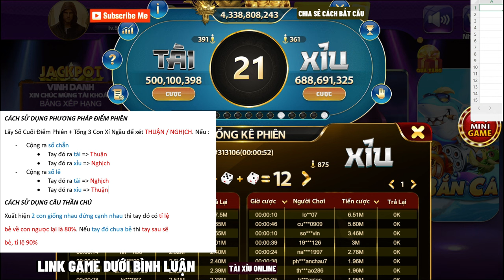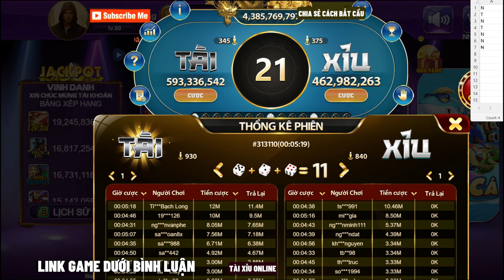Tài xỉu online 68 game bài | Chuyên gia phân tích cách chơi tài xỉu tỷ lệ ăn 99% giúp AE chiến thắng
☞ Nhắc đến loạt trò chơi đình đám tại cổng game tài xỉu online không thể không nhắc đến trò chơi ''Tài Xỉu Online 68 Game Bài''. Là tựa game thiên nhiều về yếu tố may mắn và kinh nghiệm chơi. Game tài xỉu uy tín , xanh chín với đông đảo người chơi khác cùng tham gia chắc chắn bạn sẽ hài lòng cùng với 68 Game Bài...
☞ Ngày nay cùng với sự phát triển của mạng lưới Internet Game Tài Xỉu Online có cơ hội đến gần hơn với người dùng ở khắp mọi nơi, chỉ với một chiếc smartphone tiện dụng.
☞ Game Tài Xỉu Online 68 Game Bài được phát triển trên App Mobile, cho phép bạn gia nhập mọi lúc, mọi nơi vô cùng tiện lợi. Đồng thời, bạn có thể kết nối nhanh chóng chỉ sau vài thao tác đăng nhập cơ bản.
Cùng mình trải nghiệm cổng game tài xỉu uy tín và hấp dẫn này nhé !!!

© Bản quyền video thuộc về kênh: Chill with Beats
Kênh đã đăng ký bản quyền nghiêm cấm mọi hành vi reup sao chép!!!